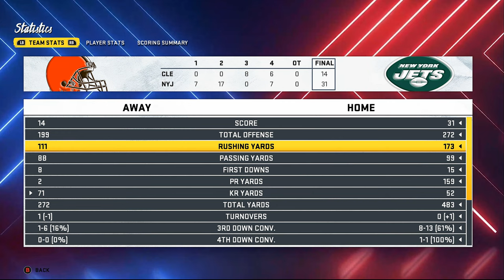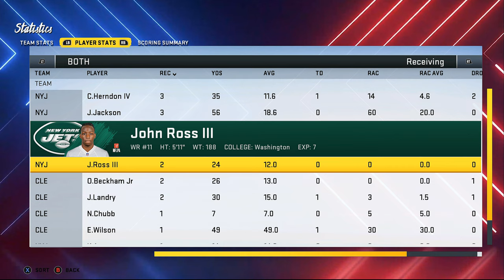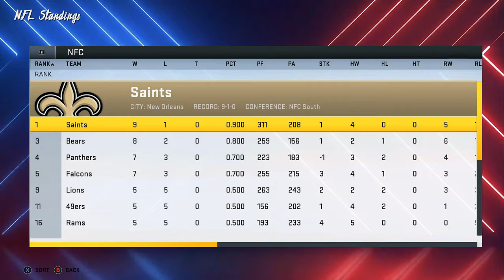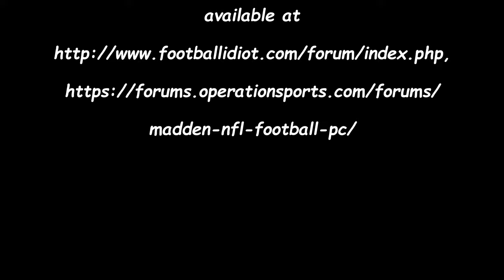NFL Highlights - Madden Modding Franchise - Jets vs Browns on FOX Sunday - Ep 134 S7:W11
Intro - 0:00
1st Qtr - 1:48
2nd Qtr - 6:39
Halftime - 12:03
3rd Qtr - 14:10
4th Qtr - 17:07
Game End - 21:25

Welcome back to the New York Jets Franchise on Madden 20 PC Modded. In this episode you'll see the Jets take on the Cleveland Browns at MetLife Stadium on Fox Sunday. Network mod links are at the bottom if you choose to use them.